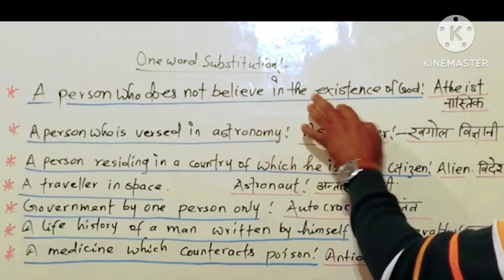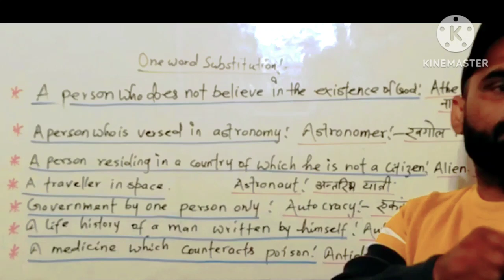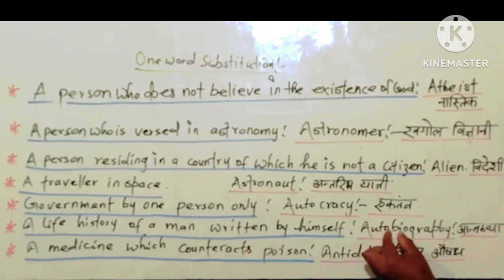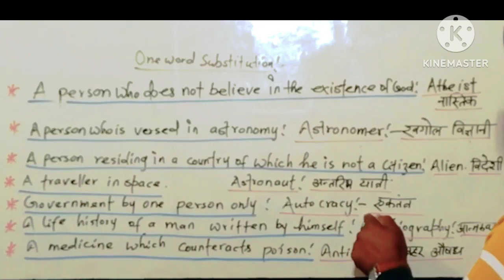One word substitution for UP Board, SSC, Banking, Railway, Teaching and other exams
speak English
learn English
one word substitution
english one word substitution
for SSC Banking UP Board and other exams